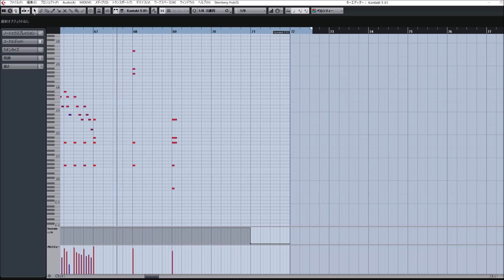ピアノ協奏曲「新宝島」【ゆゆうた】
サカナクションの名曲新宝島をピアノ協奏曲っぽくアレンジしました

【ゆゆうたのLINEスタンプ発売中！】
LINEストアにて、120円または50コインで購入することができます。